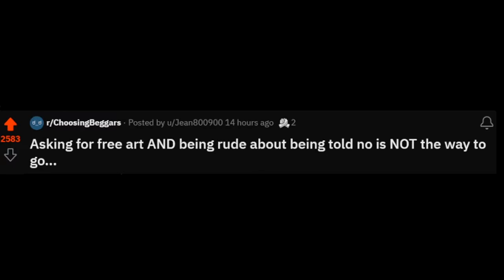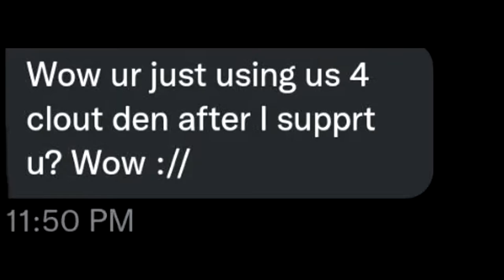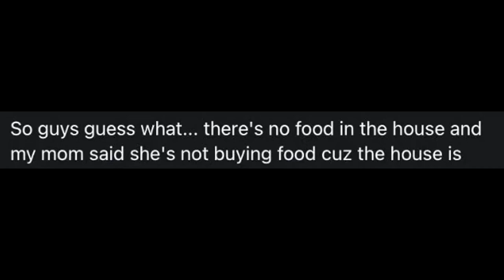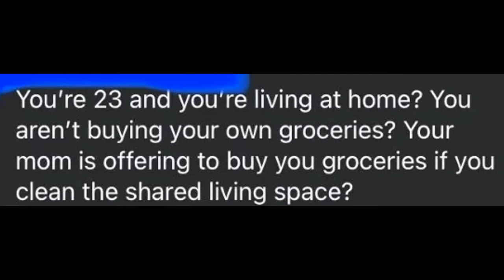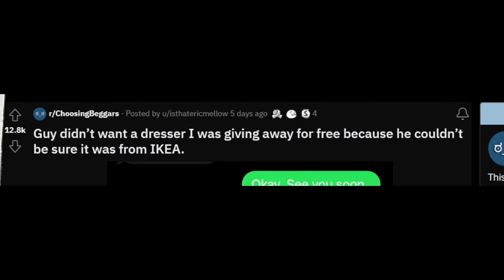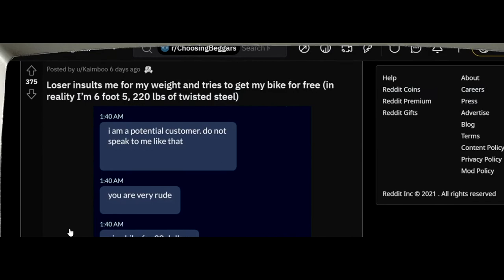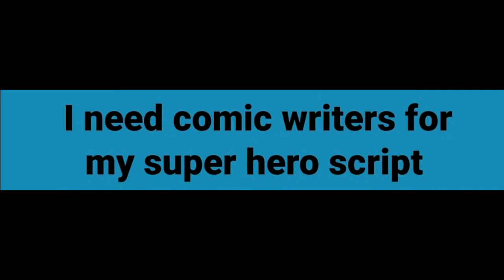Asking For "FREE ART" By Saying it SUCKS?! (r/choosingbeggars)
Oh hey I didn't see you there, toady we're looking at people who want everything handed to them on a silver platter. I hope you guys enjoy!

Random Words: Fizzlechu Time, Edits, Sick Edits, Chicken King, Rooster King, Chicken Boi, Rooster Boi

Hastags